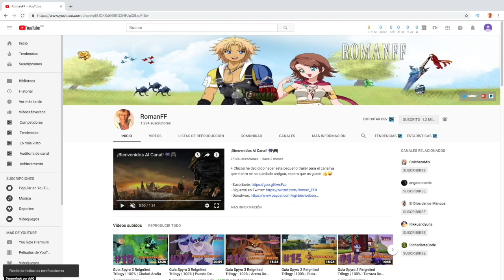Pokemon Mundo Misterioso DX | Capitulo 18 - Todos Los Codigos Secretos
+ En el video de hoy os traigo todos los codigos secretos para desbloquear Objetos como: Gominolas, Proteina, Calcio y Misiones Especiales. Todos los codigos los encontrareis ABAJO.

*Todos Los Codigos*

0MN2F0CN - Visioesfera x5 y Escobaesfera x5

0R5H76XQ - Misión Especial De Wailmer

0R7910P7 - Semilla Vida x2 y Carburante x2

1Y5K0K1S - Manzana x5 y Manzana Perfecta x3

25QQTSCR - Bandana Energia x1, Pañuelo Defensa x1 y Lazo Oro x1

3R62CR63 - Baya Safre x5, Baya Atania x5 y Semillita Revivir x2

3TWJMK2C - Rama Corsola x120

3TY1XW99 - MT Chupavidas

3XNSQMQX - Fugaesfera x3, Llamadasfera x3 y Revivesfera Multi x1

45QSPHF4 - Pua Cacnea x120

47K2K5R3 - Semilla Ira x3, Semilla Susto x10 y Semillita Revivir x3

5JMPH7K5 - Baya Meloc x5, Baya Zreza x5 y Semillita Revivir x2

5JSK2CMC - Manzana x18

5JSMNWF0 - Mision Especial de Larvitar

5K0K0K2K - Mision Especial de Misdreavus

5PJQMCCJ - Semillita Revivir x5, Semilla Revivir x2 y Revivesfera Multi x1

6XT1XP98 - Eter Maximo x18

6XWHH7JM - Gominola Arcoiris x3 y Bebida Precision x3

6Y6SNWHF - Mision Especial de Slowbro

776SJWJS - Bebida PP x3 y Elixir Maximo x3

78SH6463 - MT Onda Certera

7FW627CK - Soporesfera x5 y Ofuscoesfera x5

8QXR93P5 - Geoguijarro x40, Gravelerroca x40 y Fosil Oro x20

8TT498W8 - Mision Especial de Clefairy

90P78R96 - Calcio x3 y Bebida Precision x3

90P7CQP9 - MT Bola Sombra

91SR2H5J - Mision Especial de Sableye

92JMR48W - Mision Especial de Smoochum

95R1W6SJ - Lazo Especial x1, Bandana Zinc x1 y Lazo Oro x1

961WF0MN - Visioesfera x5, Aspirosfera x2 y Entregasfera x2

991Y5K47 - Mision Especial de Mareep

CFSH962H - Ralentosfera x5 y Rapidosfera x5

CMQMFXW6 - Lazo Velocidad x1 y Lazo Oro x1

CNTSN2F1 - Mision Especial de Beautifly

FSHH6SR0 - Baya Aranja x10, Baya Zidra x1 y Semilla Revivir x1

H5FY948M - Multifortisfera x3 y Multievadosfera x3

H6W7K262 - Gominola DX x2

H8PJTWF2 - Semilla Cura x3 y Semillita Revivir x2

HK5R3N47 - Mision Especial de Dragonair

JR4113QS - MT Cascada x1

JT3MQY79 - Rama Corsola x120

JY3XQW5C - Proteina x2 y Hierro x2

K0FXWK7J - Calcio x2 y Zinc x2

K762CJWF - Mision Especial de Roselia

MCCH6XY6 - Bebida Potencia x3 y Hierro x3

MF0K5CCN - Mision Especial de Mantyke

MHJR625M - Mision Especial de Togetic

N0R7K93R - MT Energibola x1

N3QW5JSK - Manzana x5 y Manzanota x5

NY7JP8QM - Letalosfera x2, Petreosfera x3 y Rechazasfera x3

P5R9411S - MT Lanzallamas x1

PFXQPCN3 - MT Terratemblor

QXW5MMN1 - Invitosfera x3, Talentosfera x3 y Wigglysfera x1

R13R6XY0 - MT Rayo x1

R6T1XSH5 - Mision Especial de Chingling

R8Y48QXR - Mision Especial de Rhyhorn

R9945PCN - Baya Aranja x18

SFSJWK0H - Rescatesfera x3 y Revivesfera x2

SH8XMF1T - Pua Cacnea x120

SJP7642C - Eter Maximo x5 y Elixir Maximo x2

SK5P778R - Multifortisfera x2, Multievadosfera x2 y Multiescudosfera x2

SN3XQSFW - Gominola Arcoiris x6

SR0K5QR9 - Semilla Jubilo x3

TY26446X - Limpiosfera x5 y Saludablesfera x5

W95R91XT - MT Cuerno Certero x1

WCJT275J - Gominola Arcoiris x3 y Bebida Potencia x3

WJNTY478 - Evadesfera x10

XMK5JQQM - MT Rayo Hielo

XMK95K49 - Gominola Arcoiris x3 y Gominola DX x1

XNY8PK40 - MT Giro Vil x1

XT498SP7 - Bebida Potencia x2, Bebida Precision x2 y Bebida PP x2

Y490CJMR - Gominola Arcoiris x3 y Bebida PP x3

Y6493N3S - Detienesfera x3 y Pausasfera x5

Y9911412 - Cupon Bronceado x3, Cupon Plateado x2 y Cupon Dorado x1